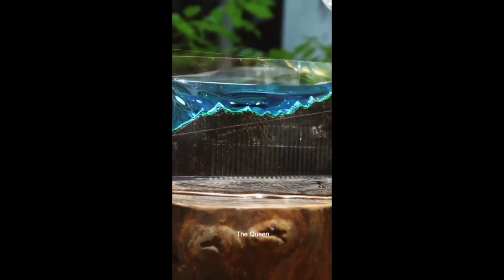DIY Handmade At Home Make Comb For Gift From Wood | Special Gift With Good Memories